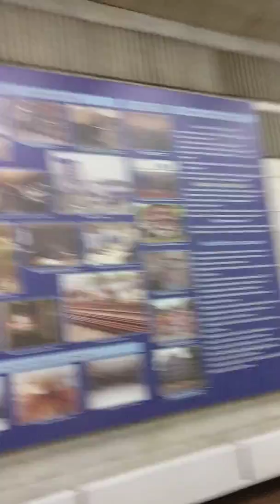Zoloti Vorota metro station long escalators (visited after Arsenalna station) | Kiev | Ukraine